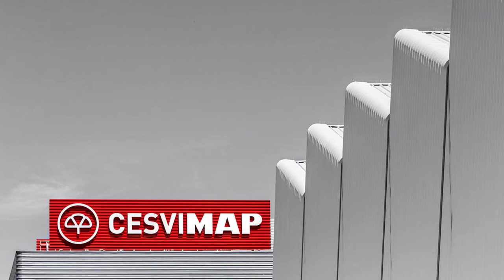Crash Test Hanway Raw 125 Black Caf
El ensayo de impacto o crash test trasero, desarrollado por CESVIMAP para el estudio de motocicletas, consiste en la realización de un impacto de una barrera móvil sobre la parte delantera de una motocicleta, colocada en la misma dirección del movimiento de la barrera móvil, e inclinada 10 º respecto de su plano de simetría longitudinal, para reproducir los efectos ocasionados por un golpe delantero y su posterior deslizamiento por la calzada.